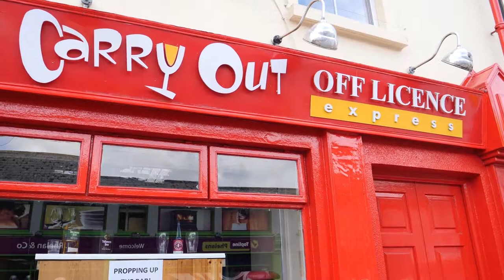Durrow Scarecrow Festival 2017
A selection of Scarecrows from the Durrow Scarecrow Festival.